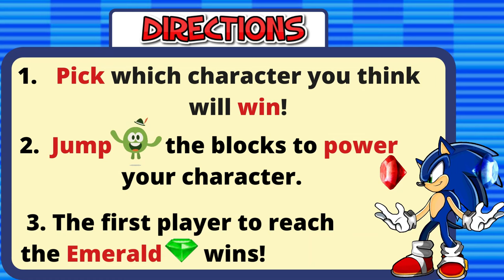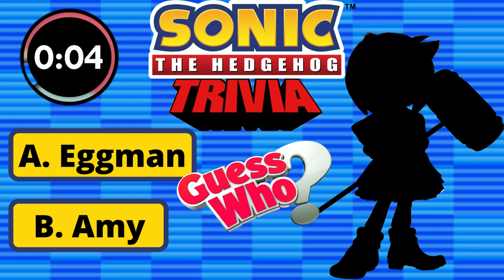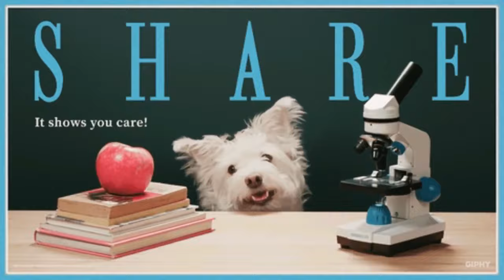Sonic Vs Mystery Player | Jump Battle Brain Break | GoNoodle Inspired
Sonic The Hedgehog Ultimate Tiles Hop EDM Rush Brain Break (Cardio Workout)
Super Sonic The Hedgehog Jump Battle -  Choose a character and jump to  help your character get to the emerald first and Win !

We have a large variety of fitness games to keep everyone entertained!

⭐️Guess Who? Pet Edition Pt.1

🔴GREAT ITEMS WE KNOW YOU WILL LOVE🔵:

🔵Sonic Decal Stickers
🔵Sonic Cup With Straw
🔵Sonic the Hedgehog Touch Screen Smart Watch
🔵Sonic Lunch Box Set , Stainless Steel Water Bottle
🔵Sonic Fidget

🔴TIME STAMPS:
⭐️Intro 0:00
⭐️Skip Intro & Start Level 1 0:14

📣 Video Inspiration:  @Coach Corey Martin   @Be Well Played   @Teacher Mister Alonso